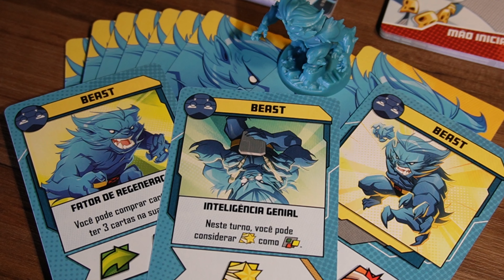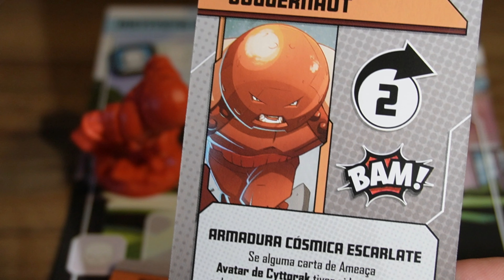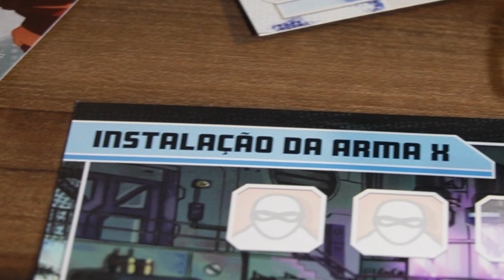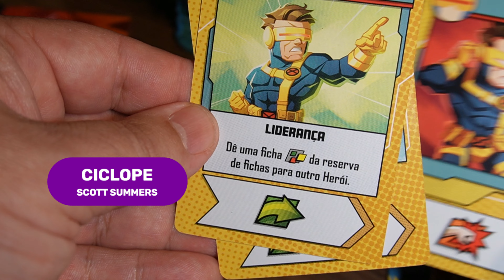Desbrave o universo dos mutantes de MARVEL UNITED: X-MEN | Galápagos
O universo incrível da Marvel tem nos conquistado há anos com seus heróis que nos levam por histórias incríveis. Mas, vamos ser realistas, o que seria dessas histórias sem alguns vilões de tirar o fôlego? Então, no Além do Jogo de hoje, o Jack nos leva para conhecer a história de alguns vilões que marcaram as nossas histórias favoritas através do jogo Marvel United: X-Men! Bora conferir?